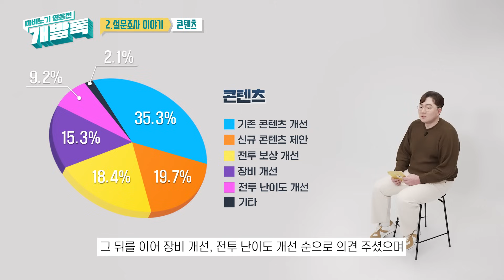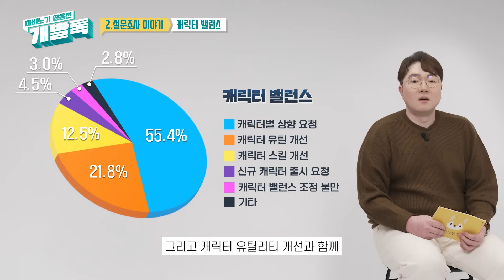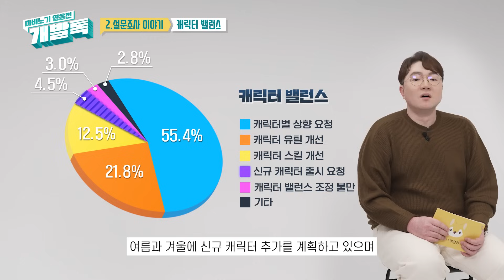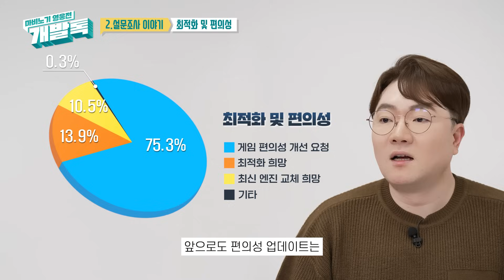[Viindictus] Dev Talk Ep.6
NEW Dev Talk is here!
All new updates and plans about vindictus !!!